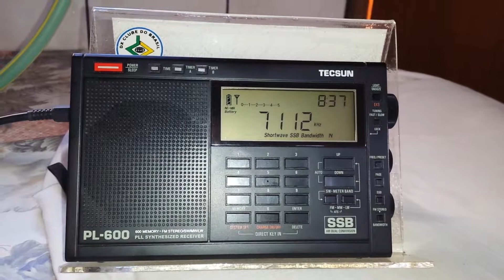PP5KR CQ CVA - 7 MHz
Estação (Ham): PP5KR.
Frequência: 7 MHz (40 m).
Localidade: Curitibanos - SC - B.
Ouvida em Bandeirantes - PR - Brasil, no dia 26/08/2018, às 19:20 horas UTC, fazendo chamadas para o Conteste CVA 2.018.
Receptor:Tecsun PL600.
Antena: LW.
RS: 59.